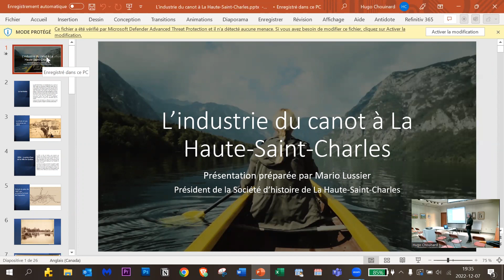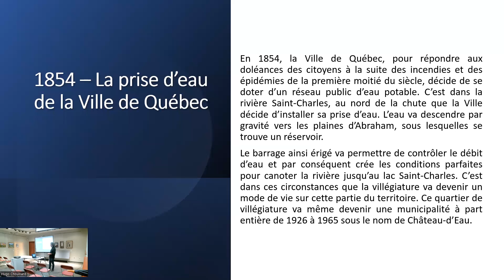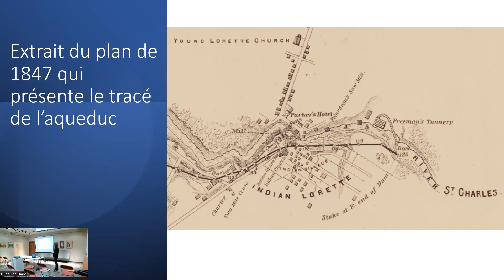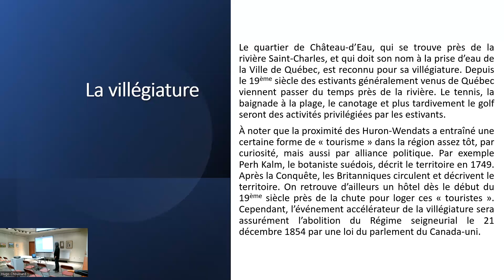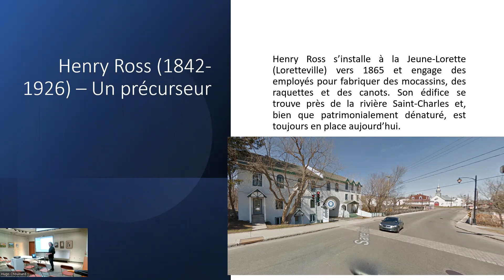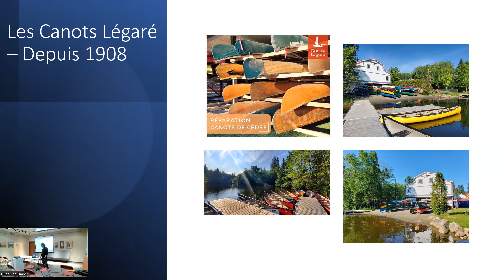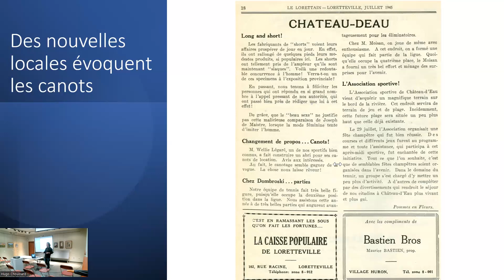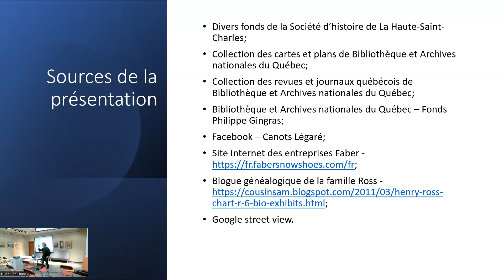Mercredi de l’histoire 7 décembre 2022 - Le canotage à La Haute-Saint-Charles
Le canotage s’inscrit dans l’histoire locale de La Haute-Saint-Charles. Avec ses rivières, et ses lacs, le territoire se prête à cette pratique devenue aujourd’hui loisir. Venez partager avec nous vos souvenirs et vos anecdotes autour de l’histoire du canotage à La Haute-Saint-Charles.

Devenir Membre et participer en direct
10,00$ : Membre demeurant dans la ville de Québec.
2,00$ : Membre étudiant demeurant dans la ville de Québec.
15,00$ : Membre demeurant hors de la ville de Québec.
3,00$ : Membre étudiant demeurant hors de la ville de Québec.

Il est possible de payer votre adhésion par Interac à l’adresse suivante :
La question de sécurité devra être : Prénom du président
La réponse devra être : Mario

Par la suite veuillez envoyer vos informations à la même adresse :
Nom et prénom ;
Tél. ;
Adresse ;
Ville ;
Code postal ;
Courriel.